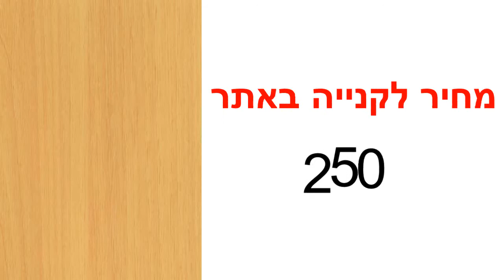טפט עץ אגס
הטפטים מיוצרים על נייר איכותי במיוחד – מחומר ויניל (vinyl)מידות הגליל :רוחב : 45 ס"מאורך : 15 מטר רץצבע: חוםטפט מט באיכות גבוהה מאוד מתאים לחיפוי רהיטים וזכוכיות.הדבקתו משדרגת משמעותית כל רהיט ומוסיפה ססגוניות , צבע , חום ושיק .ניקיון הטפט מתבצע באמצעות מגבון לח .